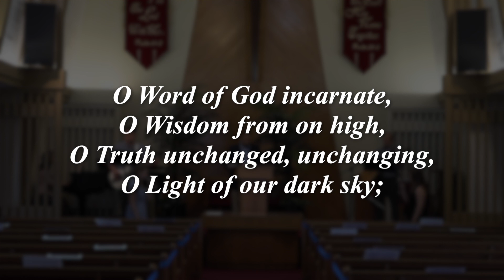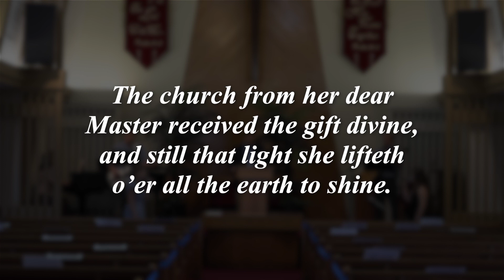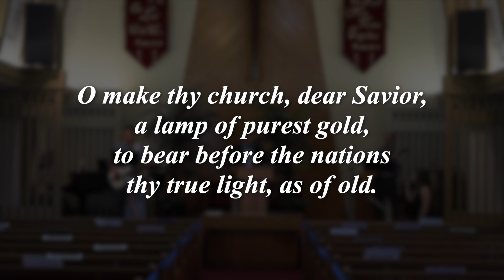Trinity Hymnal 140 - O Word of God Incarnate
Words: William Walsham How, 1867
Psalm 119:30